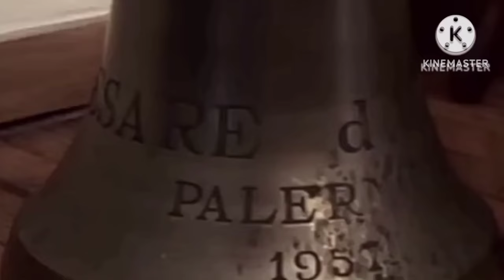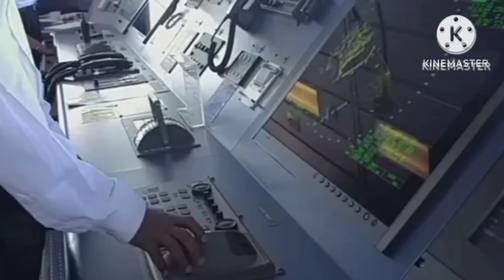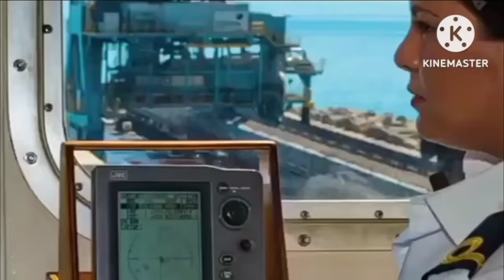HOW TO JOIN MERCHANT NAVY IN 2025 | CARRIER| ELIGIBILITY| SALARY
HI EVERYONE...

TOPIC ___ HOW TO JOIN MERCHANT NAVY IN 2025, ELIGIBILITY, SALARY CARRIER..